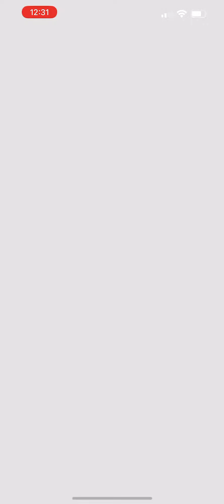Pokémon Go - Level 5 Raid - Reshiram